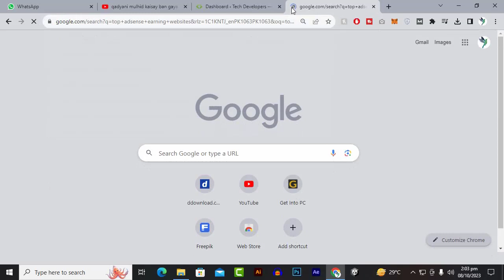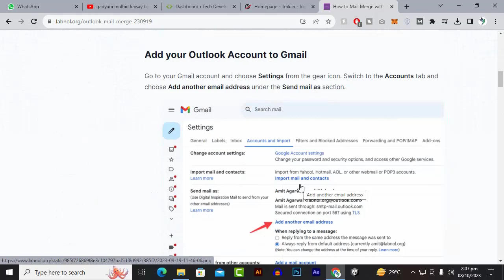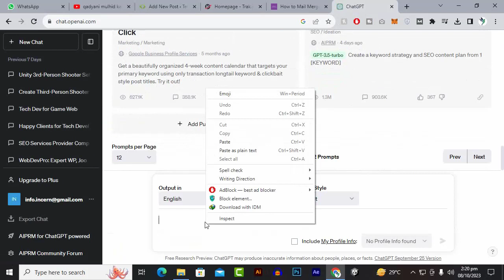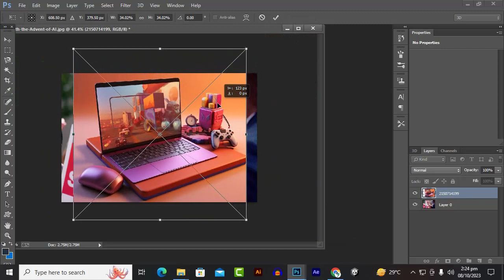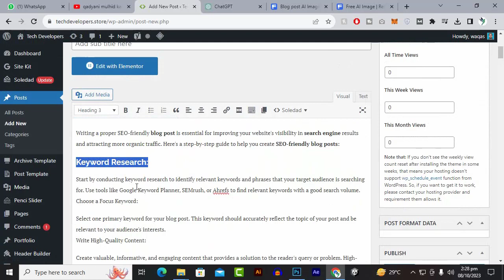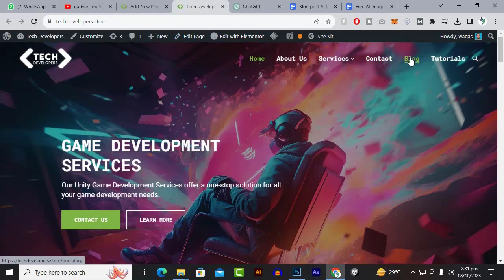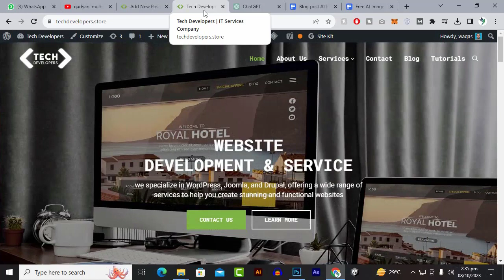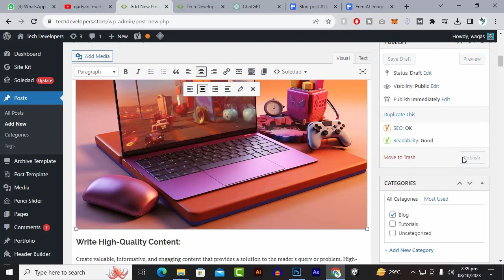How to write proper SEO Friendly Blog Post/Article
Our Games:
Who is incern (Waqas Khalid)?